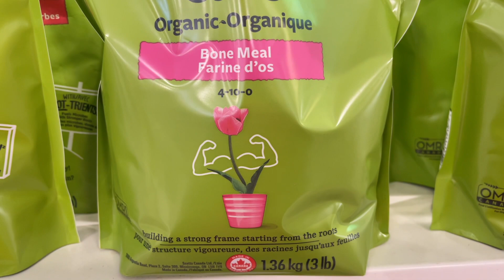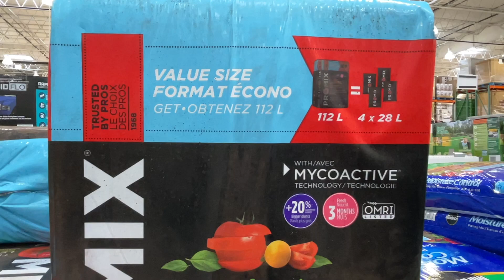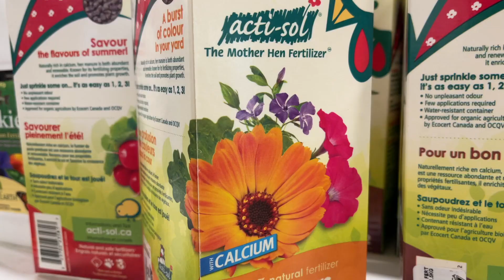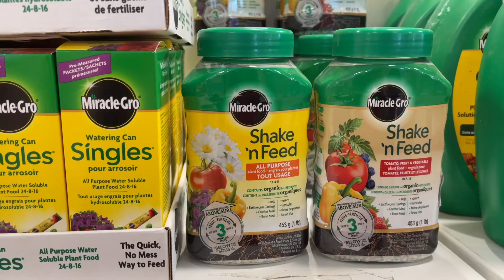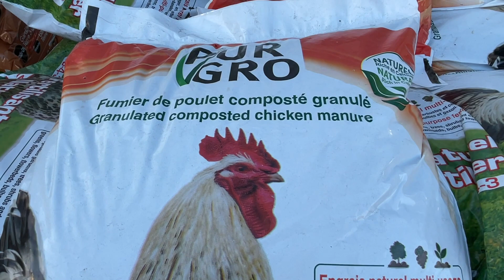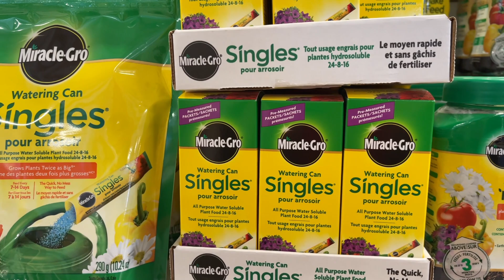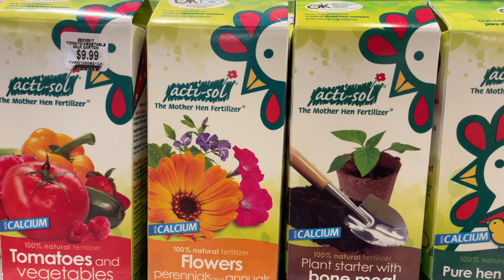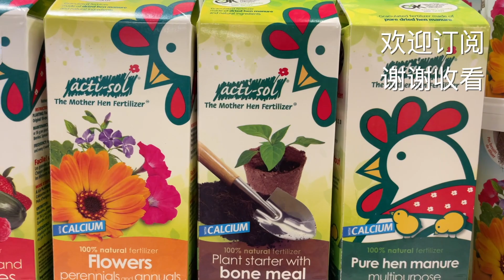【彬彬有院】种•596有机肥和无机肥的不同以及如何选择应用？小菜地种菜，到底是选取有机肥好还是无机肥好？有什么优缺点？我来和大家分享一下我学到的知识；我不是专家，欢迎讨论。